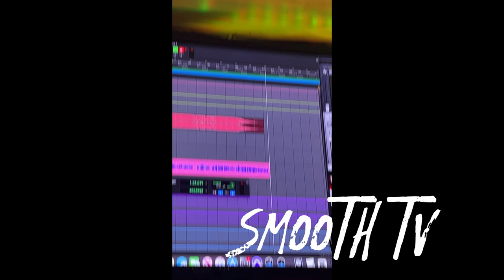LiL Hitta “ Cooking Up In The Studio !!!(RAW)